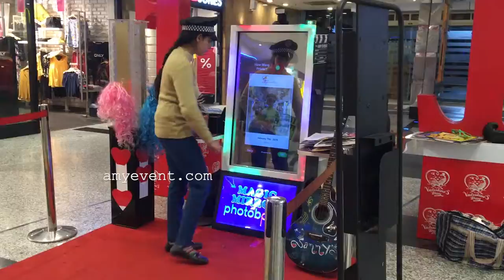Photo Booth in Chandigarh - Selfie Booth in Chandigarh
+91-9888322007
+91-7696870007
bride to be props in bangalore
magic Mirror- The Selfie Photo Booth by Classic Video Hut is a Delhi based photography company that specialises in weddings and related events and also
  Selfie Mirror Photo Booth

bride to be props buy online Photobooth's mirrorselfie mirrorpic mirror selfie selfies selfietime magicmirror selfiemirror Rehal Selfie Mirror Photo Booth in Chandigarh | Selfie Mirror Photo Hire Selfie Mirror in India,Selfie Mirror in Chandigarh,Selfie Mirror in Ludhiana,Selfie Mirror in Ambala,Selfie Mirror in Punjab & Haryana. Best Selfie Mirror
Hire Selfie Mirror in India,Selfie Mirror in Chandigarh,Selfie Mirror in Ludhiana,Selfie Mirror in Ambala,Selfie Mirror in Punjab & Haryana. Best Selfie Mirror f
bride to be props near me Hire Selfie Mirror in India,Selfie Mirror in Chandigarh,Selfie Mirror in Ludhiana,Selfie Mirror in Ambala,Selfie Mirror in Punjab & Haryana. Best Selfie Mirror
Hire Selfie Mirror in India,Selfie Mirror in Chandigarh,Selfie Mirror in Ludhiana,Selfie Mirror in Ambala,Selfie Mirror in Punjab & Haryana. Best Selfie Mirror
bride to be props amazon Big Magic Mirror, Selfie Photo Booth & Ads kiosk Words like charming, cozy, classic come to mind when describing 32 inch Indian Magic Mirror Photo Booth.
Magic Mirror-The Selfie Photo Booth. 54 likes. Magic mirror photo selfie booth - manufacturer, amyevents Jangpura dlf city centre mall chandigarh

dlf city centre mall gurgaon

dlf city centre mall chandigarh movies

dt mall chandigarh shops

dlf city centre mall chandigarh movie timing

pvr city centre mall chandigarh
DLF City Centre, Kishangarh - Malls in Chandigarh
pvr city centre it park chandigarh
DLF City Centre Mall Chandigarh | Shopping Malls in Punjab
sale in dt mall chandigarh
bride to be props printable
bride to be props buy online Where can I hire a photo booth in Punjab?
Manufacturer of Big Selfie Photo Booth - Big Selfie Magic Mirror Photo Booth, ... Mirror Photo Booth and Photo Booth Magic Selfie
bride to be sash near me
Hire Selfie Mirror Photo Booth in India,Selfie Mirror Photo Booth in Chandigarh, Ludhiana, Ambala, Punjab & Haryana. Best Selfie Mirror for weddings, corporate
bride to be props shop near me
Magic Mirror- The Selfie Photo Booth by Classic Video Hut is a Delhi based photography company that specialises in weddings and related events and
party props near me
Big Selfie Photo Booth - Big Selfie Magic Mirror Photo
bride to be sash and tiara near me
Wholesaler of PARTY PROPS & BACHELORETTE PARTY
bachelorette party props near me
bride to be props selfie mirror india
Manufacturer of Big Selfie Photo Booth - Big Selfie Magic Mirror Photo Booth, ... Mirror Photo Booth and Photo Booth Magic Selfie offered by Ice Digitek India
selfie mirror price in india
MIRROR BOOTH: NEW MAGICAL PHOTO BOOTH. The Mirror Booth takes photo booth fun to a whole new level. As guests walk up to the mirror, colorful
photo booth
selfie photo booth price in india

magic selfie mirror india

Magic Mirror-The Selfie Photo Booth
mirror photo booth rental
Beautiful Wall Mirrors
magic mirror photo booth mumbai
Buy Party Propz Bride to Be Photo Booth Props for Wedding